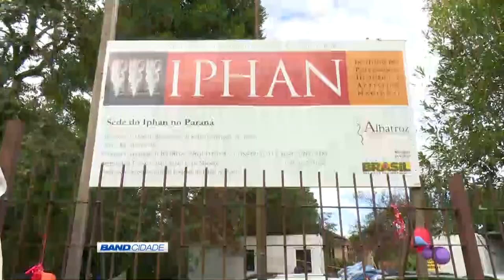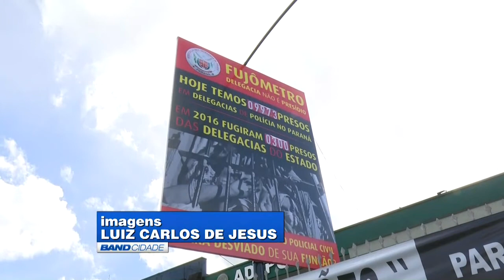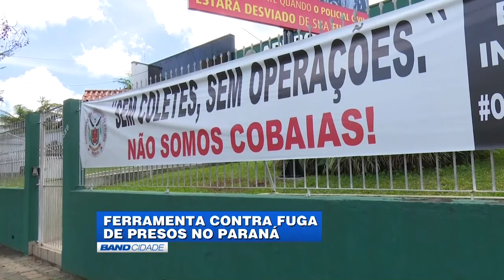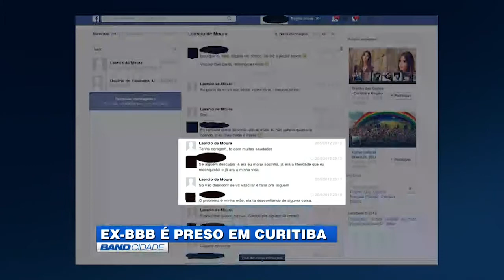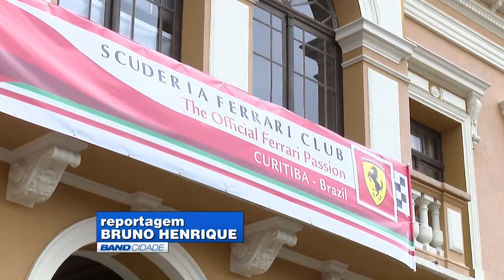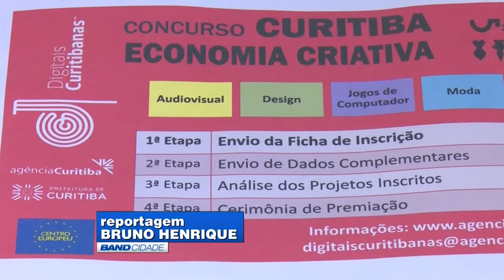(16/05/2016) Assista ao Band Cidade 2ª edição desta segunda-feira | TV BAND